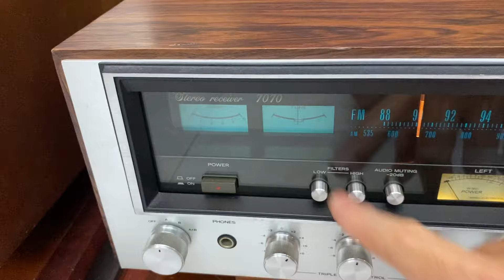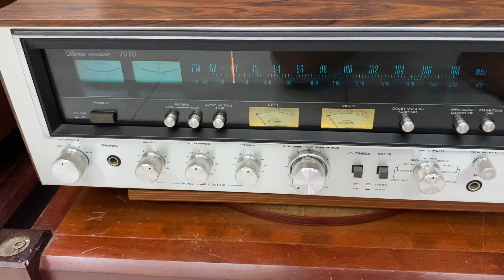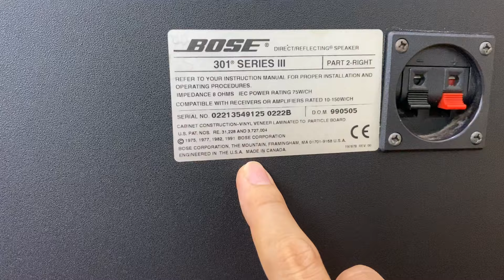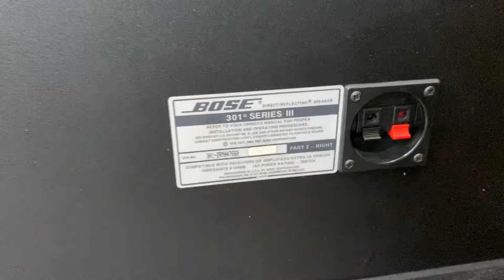NGỌT NHƯ LOA PIONEER CS-99A HÀNG BÃI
Loa PIONEER CS-99a, Ampli SANSUI 7070, Ampli SANSUI QRX-3500, Loa BOSE 301 seri iii
mời quý vị bấm NÚT : ĐĂNG KÝ phía trên để nhận thong báo
NÚT : CHIA SẺ để bạn bè cùng xem
NÚT : THÍCH để ủng hộ kênh Tiến Dung Audio xin chân thành cảm ơn.